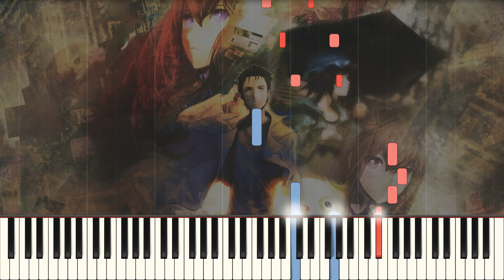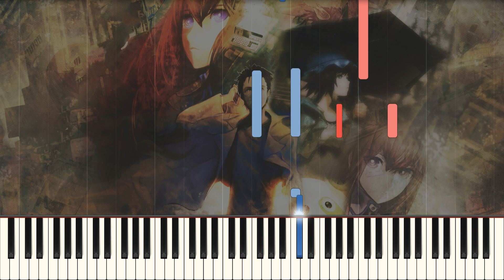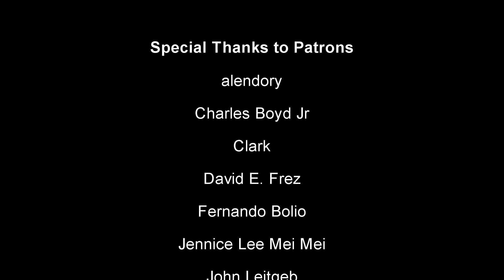Believe Me (Remastered) - Steins;Gate Piano Cover | Sheet Music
Here's another remastered anime track that I didn't release on my channel yet! Looking back at it, this was one of the first covers where I used my trusty Garritan VST, and important to my own development as a pianist.

Instead of following the typical build up and climax of an emotional anime piece, this composition is focused on a tender and fragile moment between Kurisu and Okabe, never wavering from that style. This led to a masterful, original piece by Takeshi Abo. As for my cover, it was perfect to use it to lead up to my final tracks on my first Emotional Anime on Piano cover album. Be sure to visit it with the link above if you like this cover :)

A huge thanks to my patrons:
alendory, Charles Boyd Jr, Clark, David E. Frez, Fernando Bolio, Jennice Lee Mei Mei, John Leitgeb, Joshua Matson, Ken McAlpine, Phillip Bailey, Piano Game Knight, Rikuesque, Robin-Michael Becker, spiLL and Stefan Siegl!